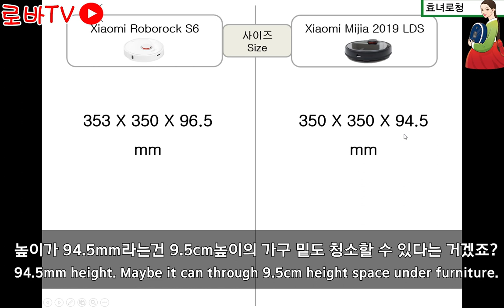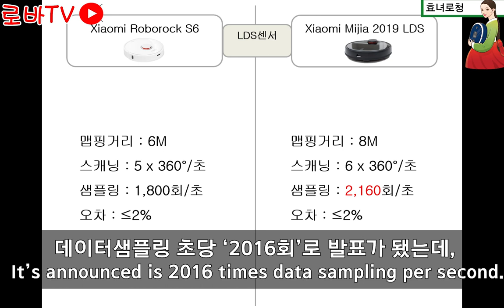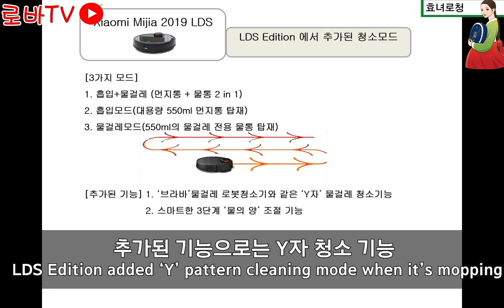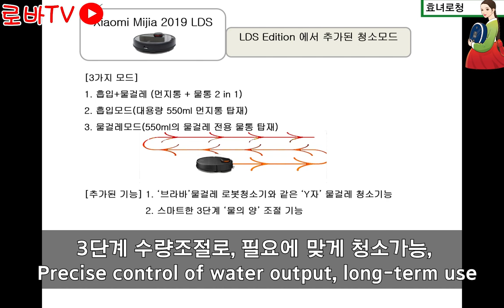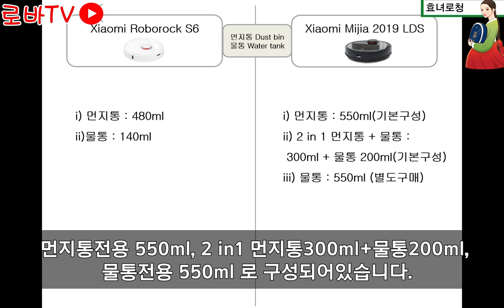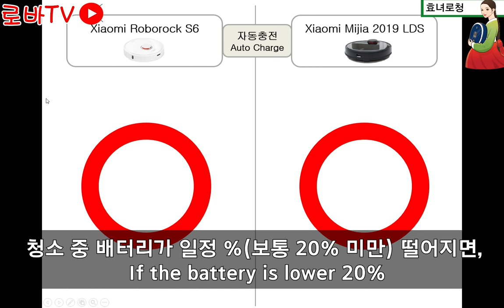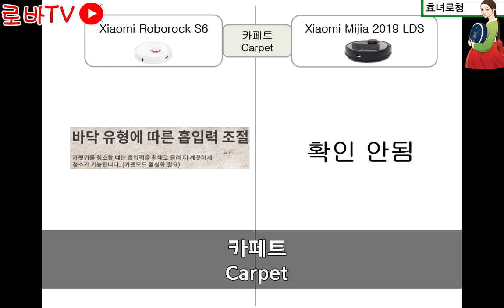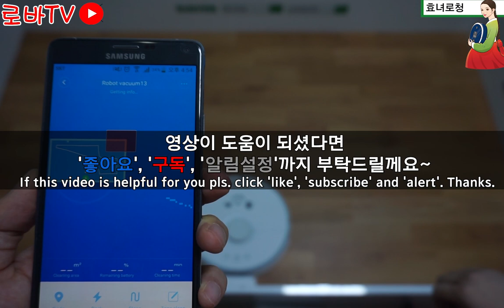샤오미LDS에디션 vs 로보락S6 스펙비교/맵핑/어플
샤오미에서 또 새로운 로봇청소기를 출시했다는 소식에 이렇게 영상을 준비했습니다.
이름하여 "샤오미 미지아  LDS에디션"
로보락S6와의 스펙비교를 해봤습니다.
외관, 크기에서부터 물걸레, 물탱크, CPU, LDS(레이저센서), 맵핑,
스마트홈설정
구글어시스턴트앱
흡입, 물걸레모드
변경, 추가된 청소방식
수량조절기능
카페트
먼지통, 물통용량
배터리용량과 사용시간
헤파필터,
자동충전
예약기능
스마트폰앱/어플 연동
문턱넘기
출시가격/최저가격 등등

영상 확인해보시죠~^^

1. 치후360 X90 vs S7 로봇청소기스펙비교리뷰/LDS/물걸레/맵핑/흡입력/소음